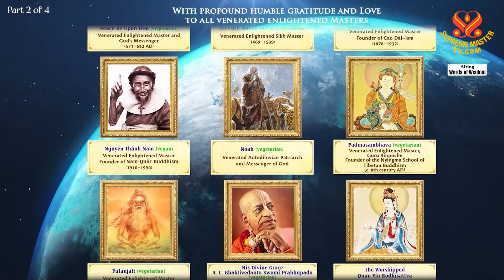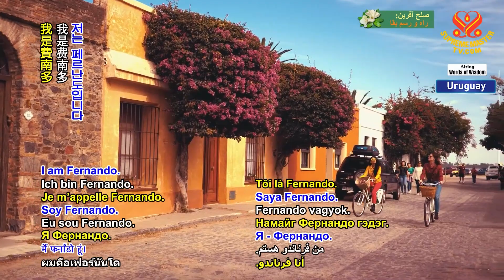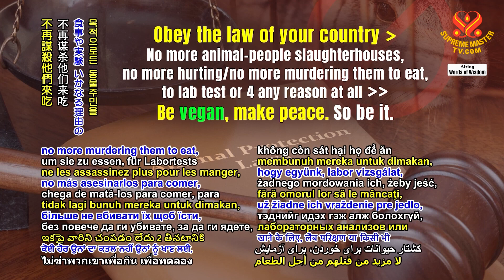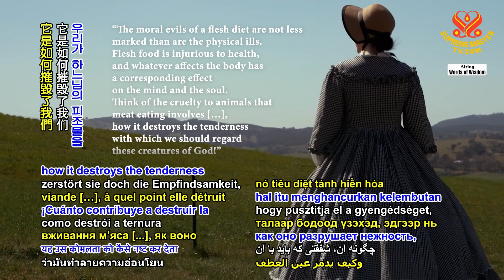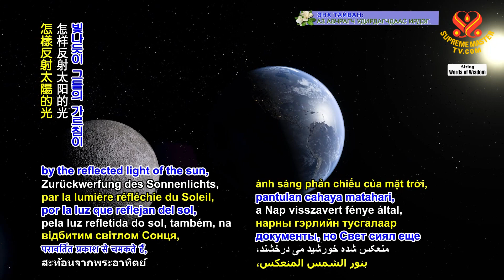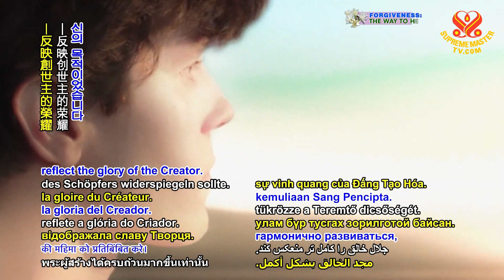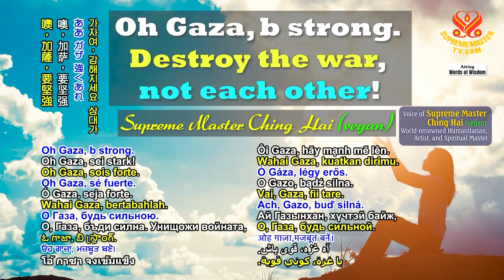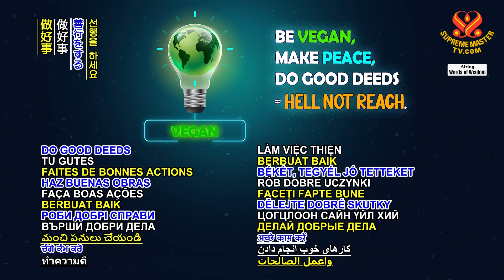2246 WOW Knowledge of God: From “Education” by Ellen G. White (vegetarian), Part 1 of 2